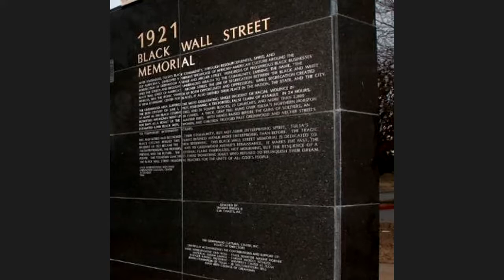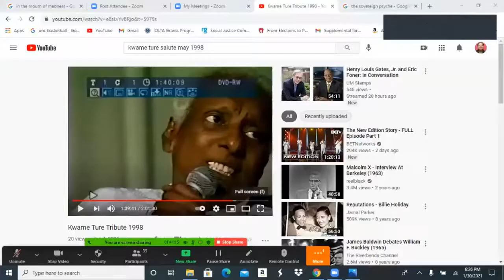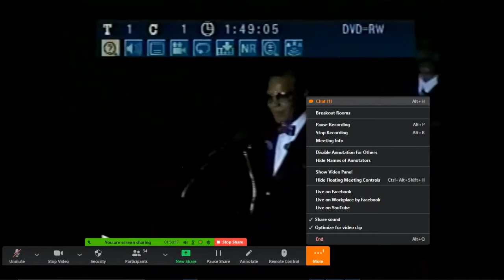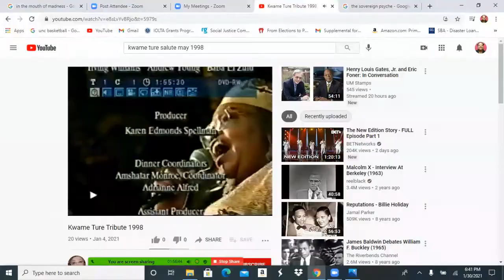January UMOJA Unity Talks Saturday, January 30th, 2021 Pam Africa - MOVE and Hekima Kanyama -